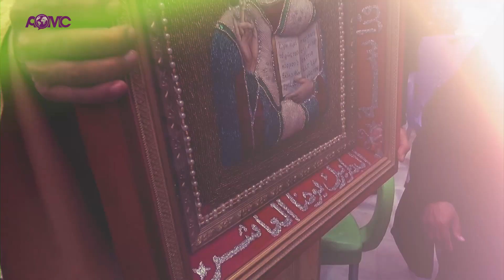تقرير عن زيارة البطريرك يوحنا العاشر الى ضيع حماه٥ أيّار ٢٠٢٢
تقرير عن زيارة البطريرك يوحنا العاشر الى ضيع حماه
٥ أيّار ٢٠٢٢